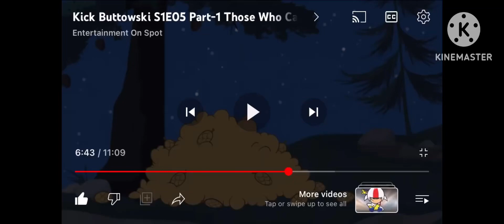Look Brad, I’m sure we will survive the wilderness and also…you’ll get used to the termites